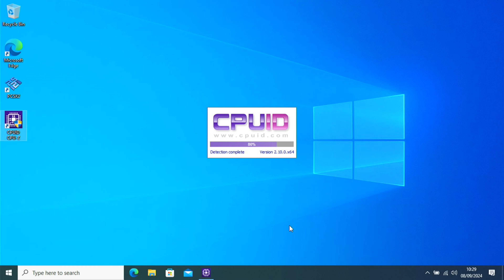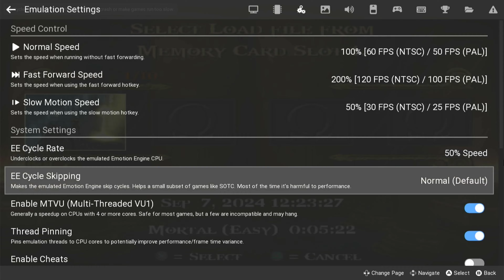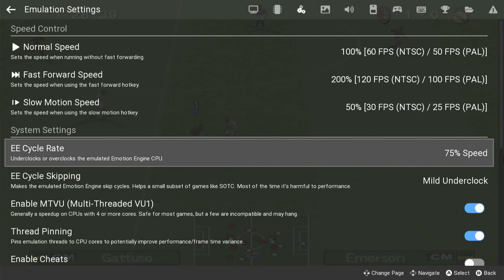Mencoba Emulator PS2 di Thinkpad X230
Mencoba menjalankan emulator PS2 di laptop Thinkpad X230 menggunakan PCSX2 versi terbaru, apakah laptop keluaran tahun 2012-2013 ini sanggup menjalankan emulator PS2? Game apa aja yang bisa dijalankan di laptop ini? temukan jawaban nya di video ini. Catatan: Gameplay di video ini direkam menggunakan HDMI capture card alias di rekam secara eksternal sehingga tidak membebani performa laptop nya.